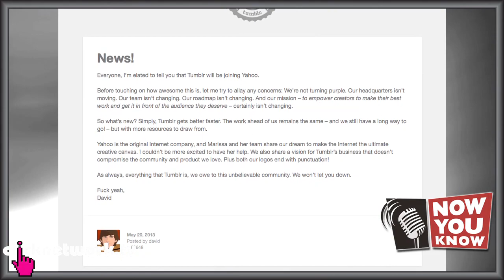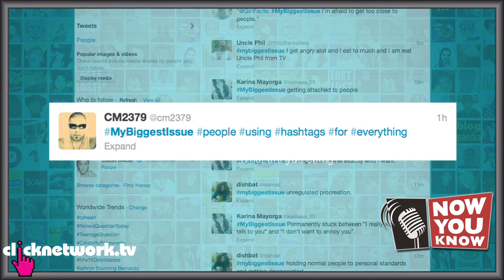Now You Know (24 May 2013)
News for the week: Abusive Singaporean boss caught on video, Jay Park's Singapore showcase, and Don tries the YouTube challenge challenge!